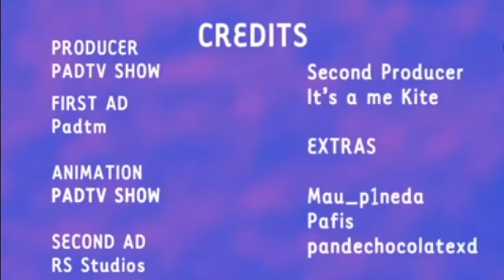E8 S1 El Yo-yo 🪀 | RouxnoBlue en Español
A Roux le dan un Yo-yo de Domingo, ¡y lo Pierde!